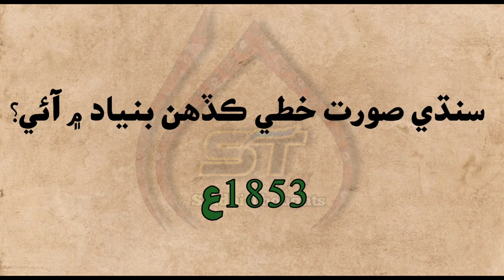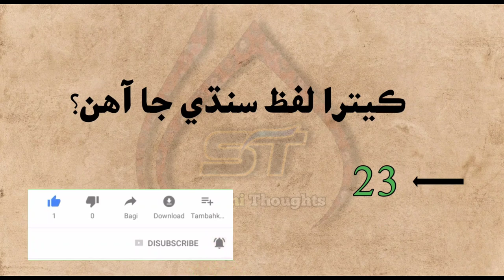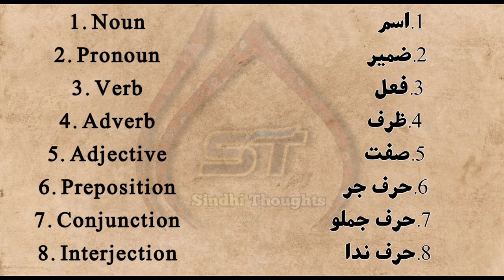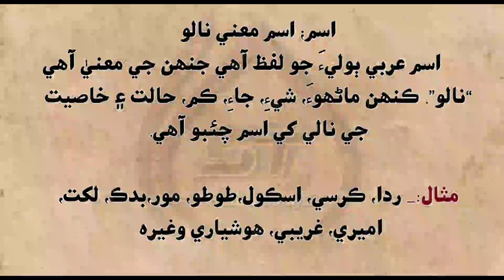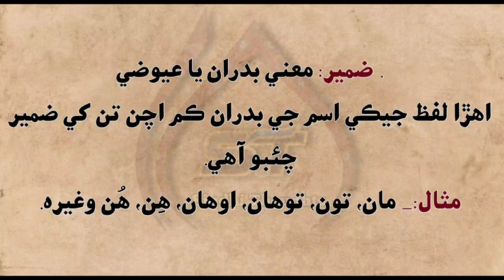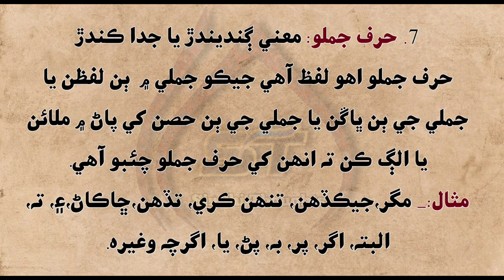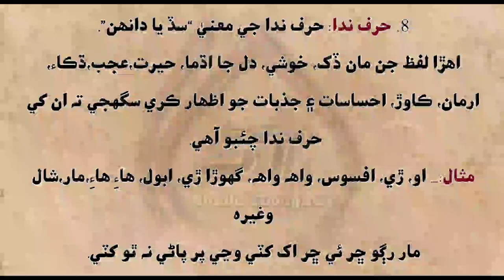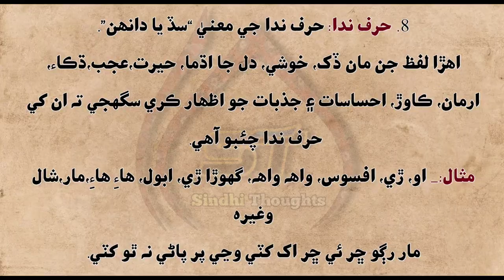Sindhi grammar | Sindhi Alphabet |Professor Shabana Nawaz | JEST/PST Sindhi | Sindhi Thoughts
سنڌي الفا بيٽ جي بنيادي ڄاڻ
سنڌي گرامر